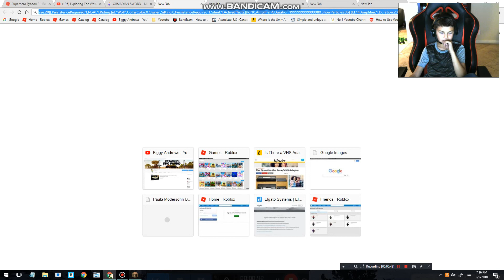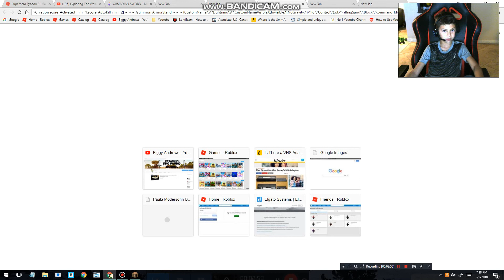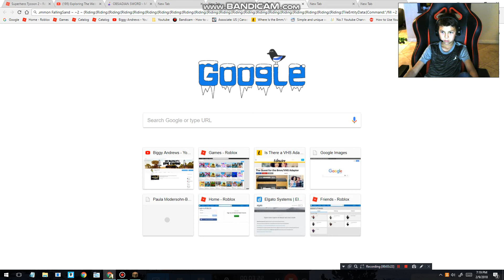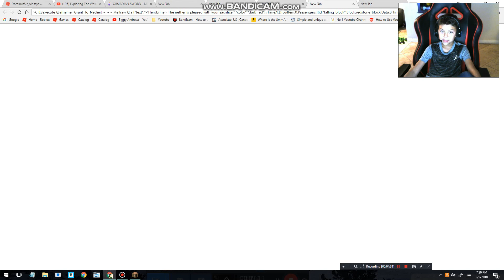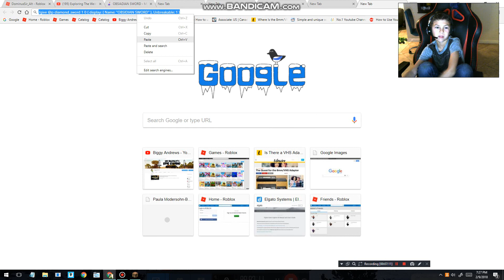Minecraft: Command Review! SUPER LIGHTNING ROD!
i review commands!